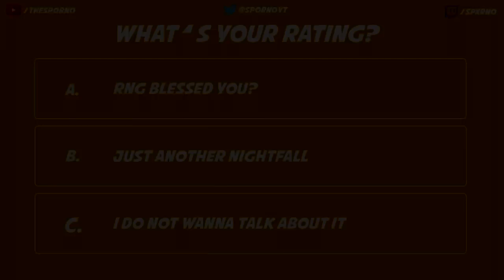Destiny: Weekly Nightfall Exotic Loot x3 Characters! (TRASH?!)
Hey guys, I hope you enjoyed this little video!